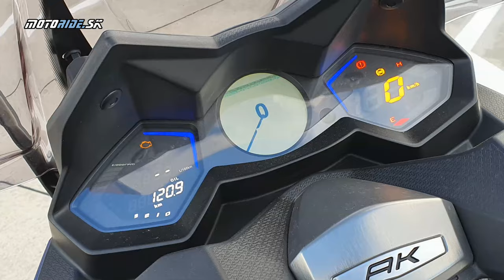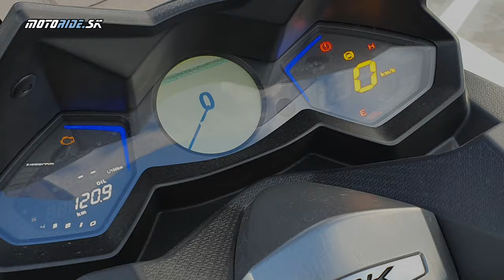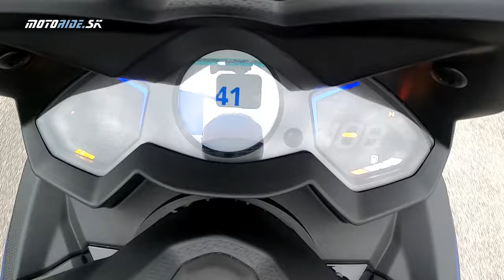Kymco AK550 (2024) - rýchly maxiskúter z taiwanskej kuchyne - motoride.sk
Maxiskúter AK550 prišiel na svetlo sveta ešte pred koronou, ale nám sa do papŕč dostal až teraz. Medzičasom neprešiel výraznejšou inováciou, preto je jeho vyšší vek vidieť najmä na LCD prístrojovke. Tá žiari výraznými farbami, ktoré akoby nesedia k takému majestátnemu stroju. AK550 má osemventilový dvojvalec, a ten veru vie lietať dosť rýchlo - maximálka je lajtovo pod 170 km/h. Je tu aj dosť miesta pre jazdca aj spolujazdca; škoda len tej vyššej ceny...

Hudba: Blank Slate - VYEN, Crazy - Patrick Patrikios, Straight Fuse - French Fuse